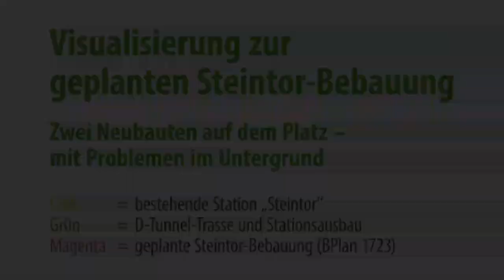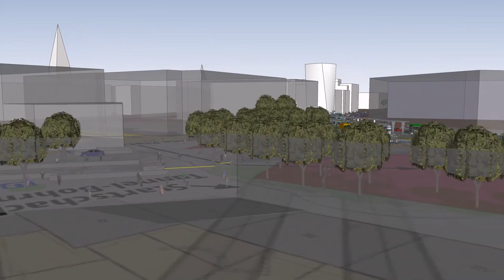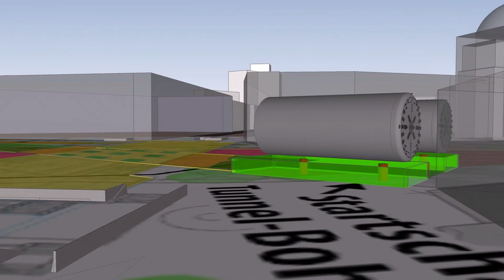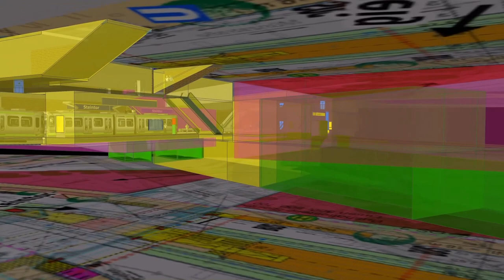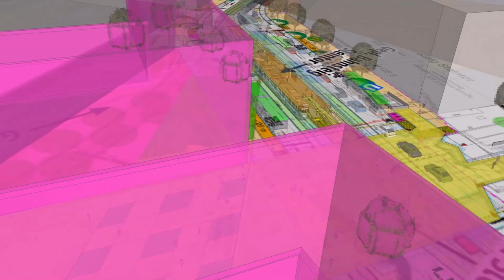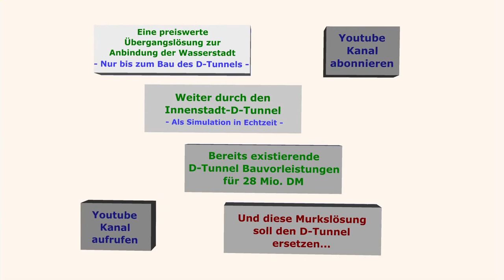SPD und Grüne: Die Totengräber des Stadtbahnsystems in Hannover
Die durch die rot-grüne Regierung in der Stadt Hannover geplante Steintorbebauung beerdigt unnötigerweise den sinnvollen und vorbereiteten Ausbau des Stadtbahnsystems für  einen vierten Tunnel.